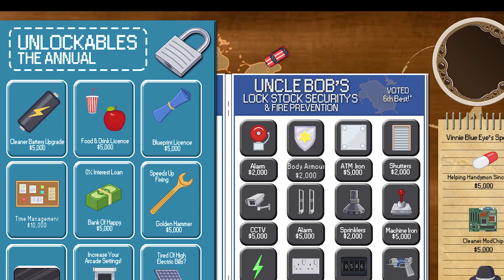Arcade Tycoon - Early Access - Ep. 1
Huge thanks to SquidPunch and Vincent King Studios for allowing me early access to their new game. Building and managing your own Arcade. Lets step back in time to the 80s. Phenix Arcade is now open.

○○○○○○ PC SPECS ○○○○○○
► Intel I7 5820K 6 Core CPU
► Corsair Hydro H100i V2 Cooler
► Asus X99-A II Motherboard
► 32GB G.SKILL Ripjaws V @ 2400MHz
► Zotac 8GB GTX1070 Vid Card
► OCZ 480GB SSD Boot Drive
► Benq 24" Monitor
► 2x LG 25" Ultrawide Monitors
► Logitech C920 Webcam
► Blue Snowball Mic

► Amazon US